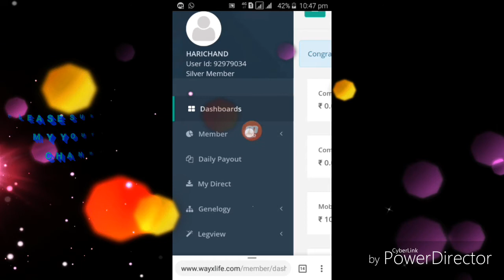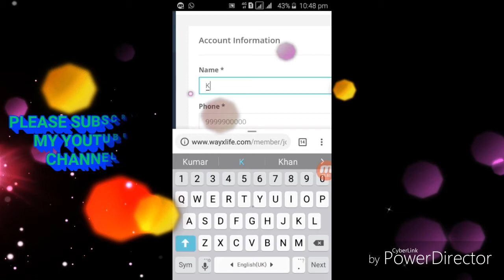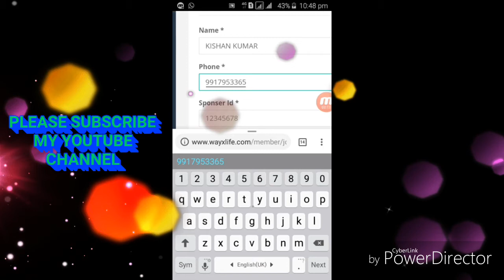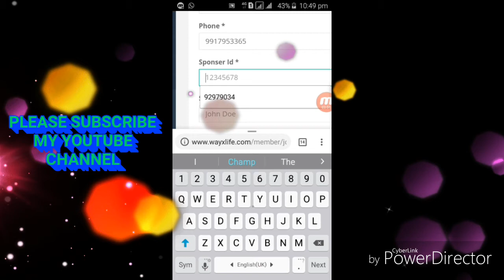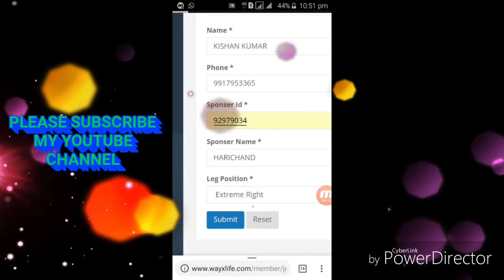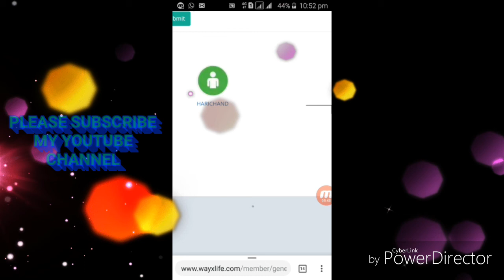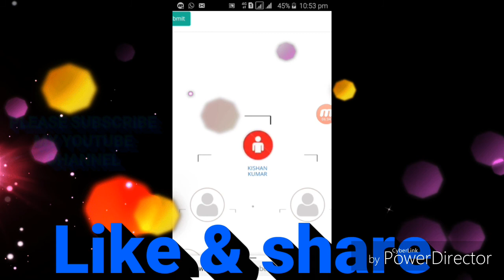Wayxlife m ID kaise create kre, How to create ID in Wayxlife, Hypercare Marketing Pvt Ltd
हाइपर केयर मार्केटिंग प्राइवेट लिमिटेड की पूरी जानकारी लिंक पर क्लिक करें

दोस्तों आ गया है 21वीं सदी का बेस्ट नेटवर्क मार्केटिंग प्लान जो बहुत तेज़ गति से इतिहास बनाने की ओर अग्रसर है✈जिसने अब तक बहुत कम समय में सभी कांसेप्ट को पीछे छोर दिया है बेस्ट ऑटो बाइनरी सिस्टम जिसमे  सिर्फ 👌600/-Rs लगाकर आप प्रत्येक दिन 💥💥63000 कमा सकते है, एक ऐसा सिस्टम जहाँ आप शुरुआत से ही अच्छी इनकम प्राप्त करते है💰💰💰💰💰
👉इस प्लान में आपको केवल 3 स्पॉन्सर करना है
Dear Friends, Great chance to earn Rs. 63000 per day.

HYPERCARE MARKETING PVT.LTD

              💸 JOINING =600/-💸

  💰💰💰 डेली कमा सकते है 3000/- से 63000/-

डेली क्लोजिंग डेलि पे आउट ओ भी बँक मे

👉🏻💐Hypercare Marketing Pvt. Ltd.

    👉🏻 ले आइ है जबरदस्त इनकन प्लान💐

             💰जॉयनिंग 600/-💰

       600 मे कंपनी आप को ई कॉमर्स वाँलेट प्रोव्हाईड करती है और साथ मे इन्कम करने का प्लाटफार्म देती है।

      आप जैसे ही कंपनी मे जाँईन होते है कंपनी आप को 100/-₹ का मोबाईल बँलंस गिफ्ट देती है।

उस के बाद जैसे ही आप वर्क करना सुरु करते है और आपका इन्कम सुरु होता है। तो कंपनी आपके मॅचिंग पेयर मे से गोल्ड इन्कम प्लान प्रमोशन के लिये आपका हर 3 पेयर काटती है। जैसे (3,6,9,12,15. )

      जैसे ही आपका 3rd पेयर कट होता है, तो कंपनी फिरसे 100/-₹ का डि टी एच का बँलंस गिफ्ट देती है।
     पेयर कटींग                    बँलंस
      3rd पेयर                 100/- ₹ डि टी एच
      6th पेयर                 100/- ₹ मोबाईल
      9th पेयर                 100/- ₹ डि टी एच
     12th पेयर                100/- ₹ मोबाईल
     15th पेयर                100/- ₹ डि टी एच

इस तरह से कंपनी आपको 600/- ₹ के जाँइनिंग अमाऊंट के बदले मे 600/- ₹ का बँलंस गिफ्ट करती है।

    अब तक आपका 3000/-₹ का इन्कम होता है और 600/- ₹ का बँलंस भी मिलता है।
    उस के बाद आपको सिर्फ इन्कम मिलेगा बँलंस नही मिलेगा।🌷🌷🌷

           💸इन्कम प्लान💸

     ( 1 ). SILVER INCOME

मँचिंग बोनस=300/-
फस्ट=2:1 &1:2 सेल्फ पॉन्सर(3)
बाद मे = 1:1 = 300/-
डेलि कँपिंग=10 पेयर= 1 Id=3000/-
3 Id=9000/-

Gold के लिये पेयर कटिंग
3,6,9,12,15 नंबर की होगी तो आप Gold बनजाते है

    ( 2 ). 📯GOLD INCOME📯

      Gold       Gold
मँचिंग बोनस =1000/-
फस्ट कट अॉफ =5,000/- सेकंड कट अॉफ=5,000/- डेलि कँपिंग =10,000/-

DIAMOND के लिये पेयर 2,4,6,8,10 कटिंग होते ही आप DIAMOND
बनजाते है
   (  3 )       💎🚜💎DIAMOND💎💎

DIAMOND INCOME
Diamond    Diamond

मँचिंग बोनस = 5000/-
फस्ट कट अॉफ =25,000/-
सेकंड कट अॉफ=25,000/-
डेलि कँपिंग = 50,000/-
 ...   DAILY TOTAL INCOME...
SILVER       :   3000/-
GOLD.        : 10000/-
DIAMOND : 50,000/-
   DAILY      : 63,000/-
डेलि क्लोजिंग डेलि पे आउट
2 कट अॉफ=6:00 Am to 6:00 Pm
6:00 Pm to 6:00 Am
3 पॉन्सर मे से (A.B.C) जो भी Id आप फस्ट ग्रिन करोगे ओ कंपनी टेल पकडेगी उसके बाद जो भी दोनो Id ग्रीन करोगे उस का पेआऊट आपको मिलेगा.
Plot No 3642, Palasuni, Rasulgarh
Bhubaneswar - 751010
Odisha, India